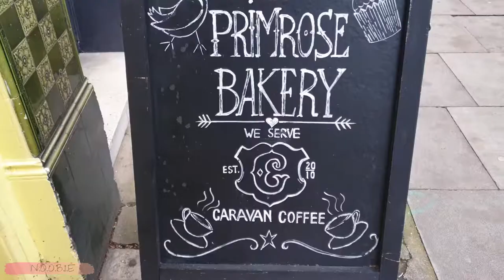Halloween à Londres ! meilleurs desserts idées | décorations | Biscuit | Cookie | Cupcake | Donuts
Dans cette vidéo, je vous présente une petite sélection de desserts sympas qui se font à Londres en période d’halloween. Et quand je dis desserts, je parle surtout de cupcakes, donuts et biscuits que j’ai déniché dans mes pâtisseries préférées. En espérant que ça vous donne quelques idées !   XoXo

✔️ pas d'activer les notifications en cliquant sur la cloche
🔔 pour être avertis à chaque nouvelle vidéo !

Adresses des boutiques mentionnées dans cette vidéo :
Lola’s cupcakes : 400 Oxford St, Marylebone, London W1A 1AB
Primrose bakery : 69 Gloucester Avenue, Primrose Hill, London NW1 8LD
The hummingbird bakery : 47 Old Brompton Rd, South Kensington, London SW7 3JP
Kispy kreme doughnuts :  Food Hall, Selfridges & Co, 400 Oxford St, London W1A 1AB